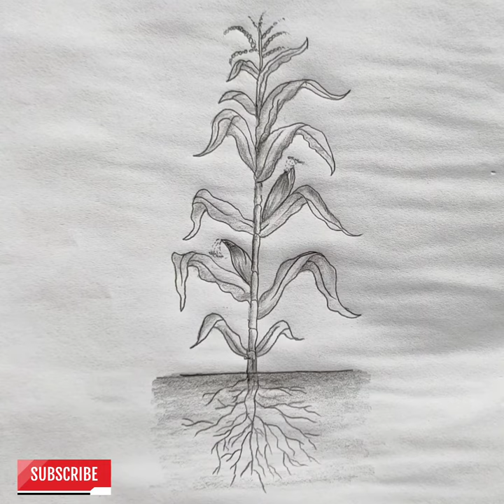how to draw a maize plant sketch / a pencil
howtodraw drawing pencilsketch stepbystepbegginners apencil# howtodrawl#naturaldrawing#Maizeplantdrawing#plantdrawing#butterflydrawing
                 😍 For everyone who wants to draw and for those who are good at drawing, the channel that started drawing better is your a pencil in which you can develop skills by joining today
  Material:
              1. Camlin mechanical pencil
              2. Dom's dark Ulimate
              3.Apasara 2B pencil